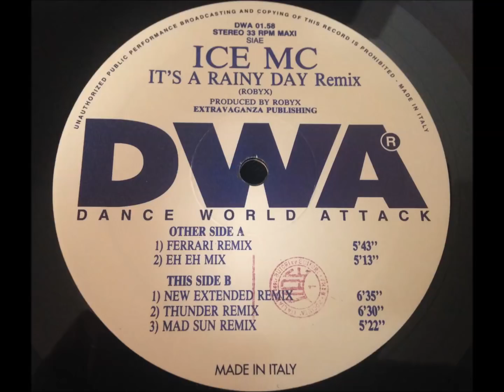Ice MC - It's A Rainy Day (Remix)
Eh Eh Mix
Italy - 1994